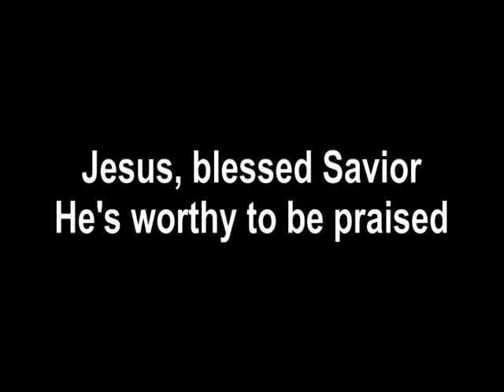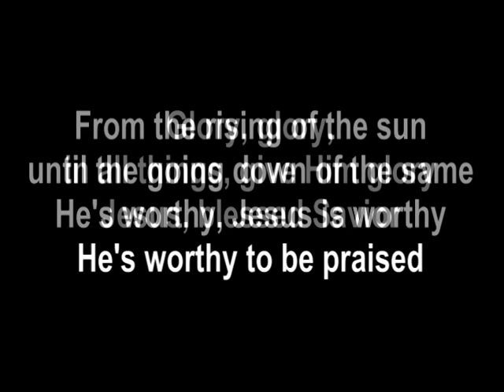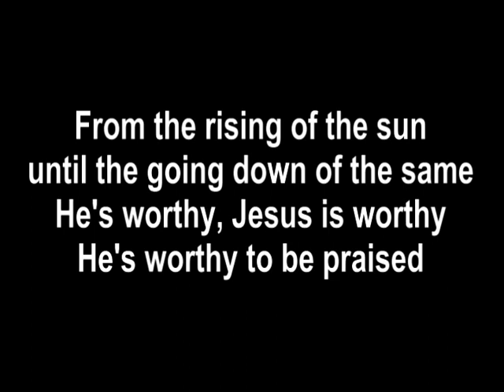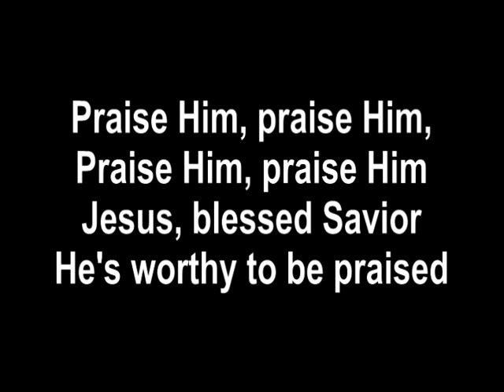Praise Him (LYRICS) // New Jersey Mass Choir // Performed by Tabernacle of Refuge Ministries